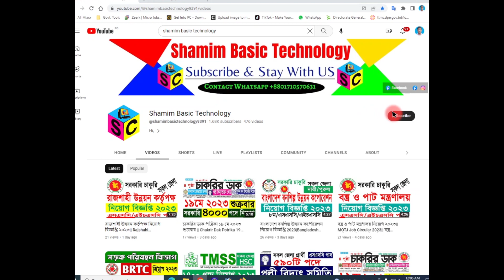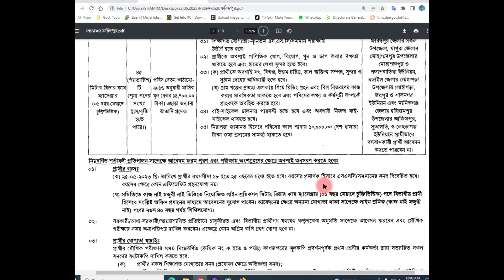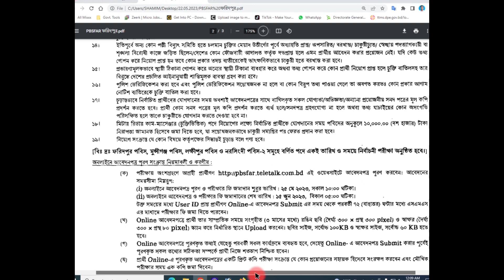ফরিদপুর পল্লী বিদ্যুৎ সমিতিতে নিয়োগ বিজ্ঞপ্তি ২০২৩।। মিটার রিডার কাম-ম্যাসেঞ্জার চুক্তিভিত্তিক ২০২৩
Voice - Shamim

আসসালামু আলাইকুম।